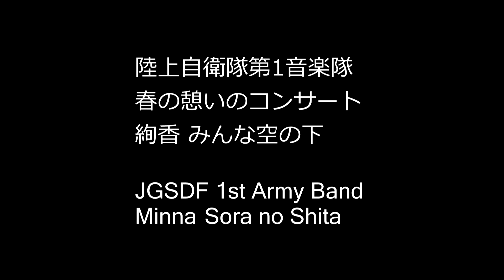陸上自衛隊第1音楽隊 吹奏楽 絢香 みんな空の下 女性音楽隊員による熱唱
陸上自衛隊第1音楽隊 春の憩いのコンサート
絢香 みんな空の下

2015年5月
指揮：宍戸 隆　1等陸尉
Japan Ground Self Defense Force / 1st Band

涙流さないどんなに辛くても
誰にも負けない強さ持ってるのは
まわりを悲しませない　あなたの優しさ
見つめる瞳　言葉なくても
伝わるあなたの想い

負けないよって　頑張るよって
何度も優しく笑うんだ

あなたの笑顔は誰よりも輝き
くもり空まで晴れにしてしまう
何度も高い壁　乗り越えたから
何も怖くない　一人じゃないよ
みんな空の下

言い返せなくて　悔しかったよね
ひとりで泣いた日々も”今”につながって
大きな花を咲かそうとしてる
小さな胸にしまい込んでいる
空に似た　大きな心
泣かないでって　大丈夫って
包み込むように笑うんだ
星が顔を出し　あなたが眠る頃
同じ空の下　願う人がいる
明日もあなたが笑ってられますようにって
見守ってるよ　遠い場所から
みんな空の下

やわらかな風を吹かせて
街はそっと　色づいてく
何も怖くない　ひとりじゃないよ
みんな空の下